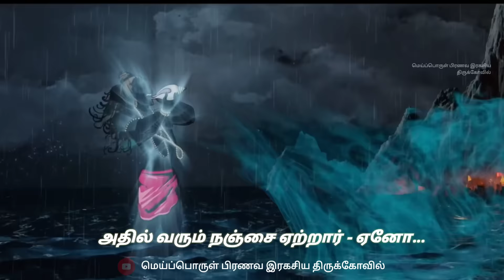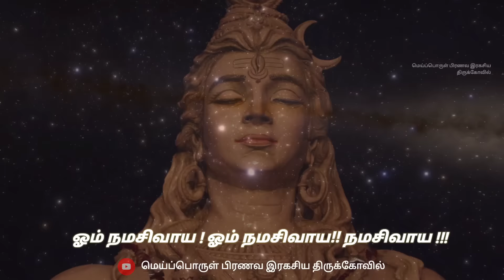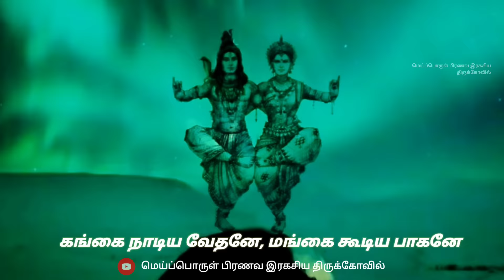திங்கள் சூடிய நாதனே || Thingal Sudiya Nathane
ஓம் சிவயநம
ஓம் காளி மகா காளி
ஆதிசித்தன் ஆன சிவபெருமானைப் போற்றி
18 சித்தர்கள் போற்றி
நவகோடி சித்தர்கள் போற்றி
பலகோடி சித்தர்கள் போற்றி

அருட்பெருஞ்ஜோதி

எல்லா உயிர்களும் இன்புற்று வாழ்க..🙏🏻

சிவ சிவ 🙏🏼